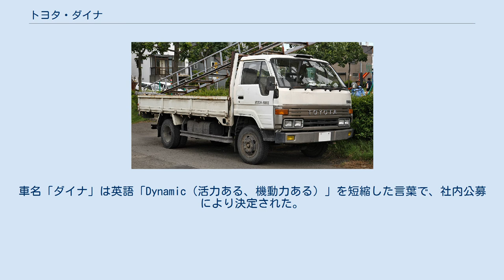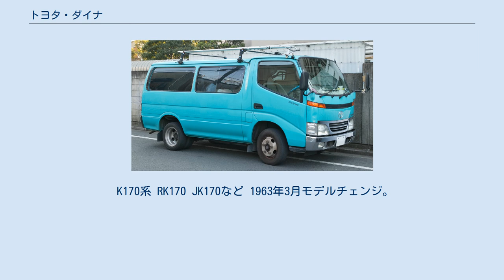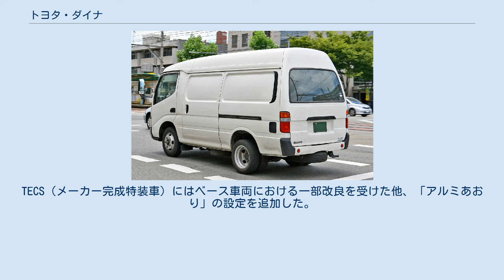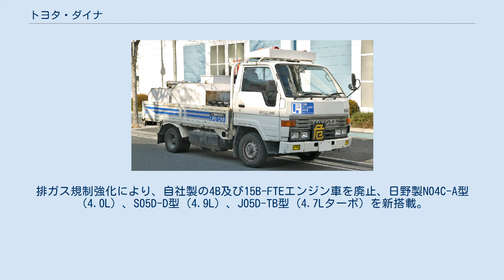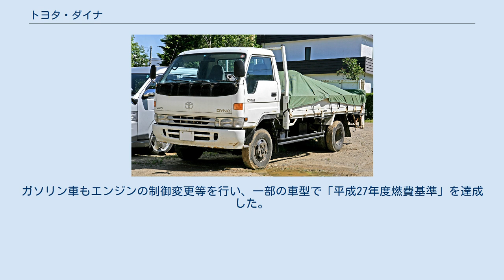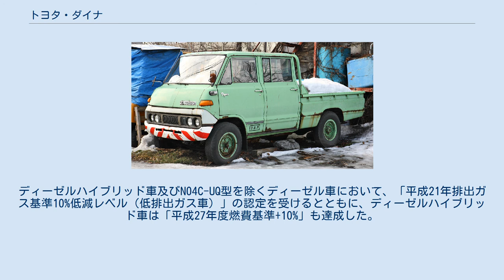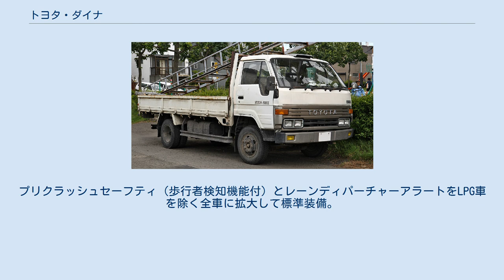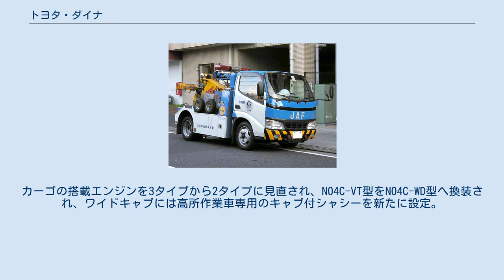トヨタ・ダイナ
ダイナ（DYNA）は、トヨタ自動車が販売する小型・中型トラックである。
 新普通免許で運転できる最大積載量1トンクラスの4ナンバー小型仕様から、中型8トン免許（旧普通免許）で運転できる4トン積載クラスまで、幅広いシャシーラインナップを有する。
車名「ダイナ」は英語「Dynamic（活力ある、機動力ある）」を短縮した言葉で、社内公募により決定された。
 トヨペット・ルートトラックRK52型をルーツとする、トヨタの小型トラックとして誕生した。
登場時はトヨエースより上級に位置していたが、1985年（昭和60年）以降は双子車となり、仕様とラインナップが共通化された。
 1969年（昭和44年）発売の3代目以降はダイハツ工業との共同開発となり、ダイハツブランドでもデルタとして販売されていた。
 後にダイハツは開発から撤退し、1999年（平成11年）発売の7代目以降は日野自動車との共同開発となった。
2トン積以上の車種の製造も全て日野自動車で行われており、バッジ違いの双子車が日野・デュトロとして販売されている。
 最大積載量1.25トン～1.5トン積載クラス平積みのディーゼル車は、車両総重量が3.5t未満に収まっている。
また、2021年（令和3年）に競合車種であった日産・アトラス ガソリン（OEMであるいすゞ・エルフ100も含む）が生産終了した事に伴い、1.0トン～1.5トン積載クラスの小型トラックでは唯一ガソリンエンジンを設定している車種となっている。
このため、2021年現在で発売されている同クラスの小型ディーゼルエンジントラック並びに小型ガソリンエンジントラックでは唯一新普通免許で運転可能な車種となっている。
 1956年（昭和31年）5月、R型ガソリンエンジンを搭載した1 - 1.5トン積のピックアップトラックである、トヨペット・トラックRK23型（後のスタウト）のシャシを利用し、より荷台の長さを稼ぐことができるセミキャブオーバー型とした「トヨペット・ルートトラックRK52型」を発表。
これがダイナのルーツとなる。
 1957年（昭和32年）1月、モデルチェンジでRK62型となる。
この新しいルートトラックは、曲面一枚ガラスのフロントウインドシールドを持った新しいデザインのキャブをまとい、さらにR型エンジンを48 HPから55 HPへパワーアップし、ライバル達の攻勢に対抗した。
簡素で実用一点張りのトヨエースに較べ、バタ臭く高級感あふれるスタイリングは関東自動車工業（関東自工、現トヨタ自動車東日本）の協力によるもので、生産も関東自工が担当した。
 1958年（昭和33年）4月、2トン積みのRK70型を発表。
R型エンジンは55 HPから58 HPとなり、4速マニュアルトランスミッションも2 - 4速がシンクロメッシュとなった。
 同年7月、法改正により小型車の規格が変わったことにより、ホイールベースを2,530 mmから小型の上限である2,750 mmとした長尺のRK75型を発表した。
 1959年（昭和34年）4月、国産車では初となる「ティルティング・キャブ（チルトキャブ）」を採用したRK85型を発表、さらに変速レバーをフロアからコラムシフトに変更し、3人乗りを実現した。
 K7# - 16#系 RK70など 1959年（昭和34年）5月、ユーザーのなかで、ボンネット型とセミキャブオーバー型の二つのトヨペット・トラックの区別が分かりづらいとの声が増えてきた。
そのため、トヨタ自動車工業、トヨタ自動車販売、トヨペット・トラック販売店の社員による愛称募集が行われ、応募総数3,013通の中から、ボンネット型は「強い、頑丈な、勇敢な」などの意味の英語から「スタウト」、セミキャブオーバー型は「力強い、動的な」などの意味を持つ「ダイナミック」から「ダイナ」と名付けられた。
双方ともモデル途中での改名である。
 K170系 RK170 JK170など 1963年3月モデルチェンジ。
同時に「ライトバス」RK170Bも登場する。
 このクラス初となる4灯式ヘッドライトを採用、スタウトと共用だったフレームも架装性の高い専用のものに一新される。
 1960年9月に登場した「いすゞ・エルフ」ディーゼルは爆発的なヒットとなり、ダイナは新車効果をもってしても販売台数2位を保つのがやっとの状況となっていた。
それに一矢報いるため、直列4気筒、OHV、排気量2,336ccの過流室式ディーゼルエンジンのJ型を...